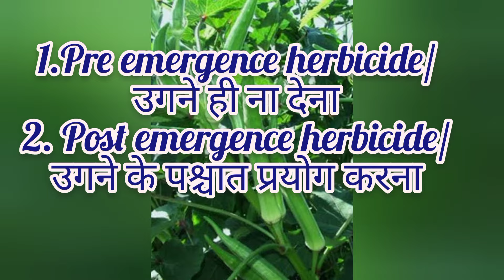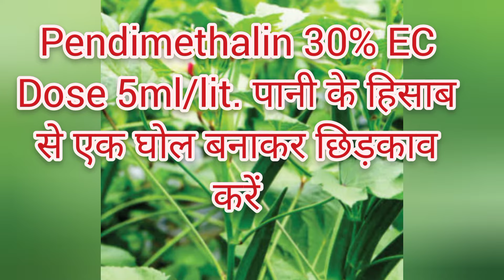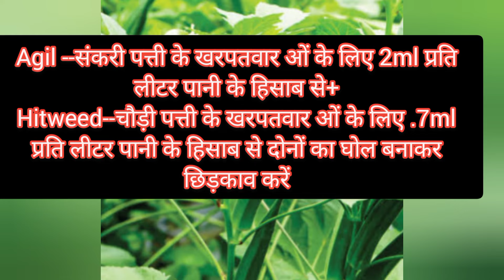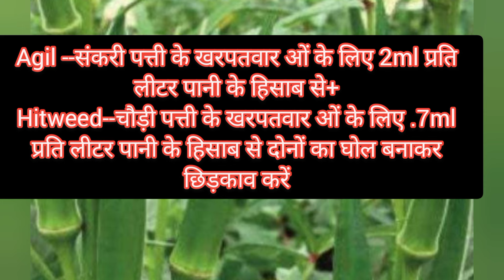भिन्डी में खरपतवार नियंत्रण, चौड़ी पत्ती संकरी पत्ती खरपतवार#भिन्डी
भिन्डी में खरपतवार नियंत्रण, चौड़ी पत्ती संकरी पत्ती ,कोन सा खरपतवारनाशी बेस्ट है
किसान भाइयों इस में मैंने भिंडी में होने वाले खरपतवारओं के बारे में बताया है और प्रयोग होने वाले  खरपतवारनाशीयों के बारे में बताया है कौन सा खरपतवार कब हमें प्रयोग करना चाहिए
भिन्डी की खेती
भिंडी में खरपतवार नाशक